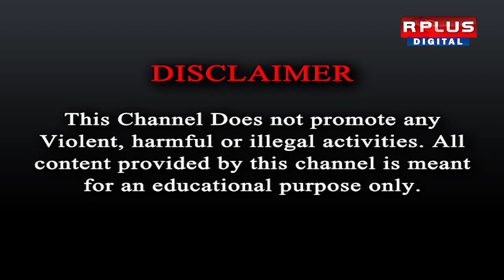Tripura Rath Incident: ত্রিপুরায় উল্টোরথে বিদ্যুৎস্পৃষ্ট হয়ে মৃত ৭ । R Plus News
Tripura Rath Incident: ত্রিপুরায় উল্টোরথে বিদ্যুৎস্পৃষ্ট হয়ে মৃত ৭ ।